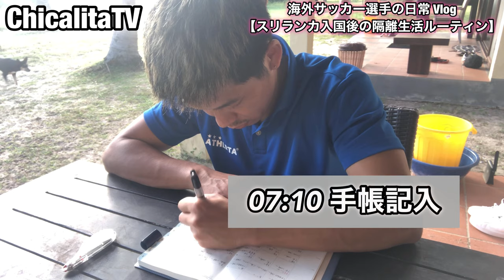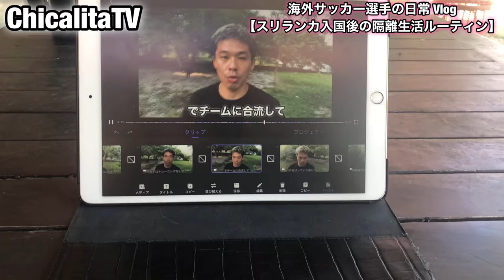【Vlog】海外サッカー選手の日常『スリランカ入国後の隔離生活ルーティン』【Football life in Sri Lanka🇱🇰#3】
【⭐︎パートナー様募集⭐︎】

企業様の場合はひと口10万円から、個人様の場合はひと口1万円からのスポンサードをお願いします！

【5分間】サッカー選手が毎日行う体幹トレーニング！5 min plank

1987年11月26日生まれ。
ラトビア、タイ、モンゴル、ラオス、タイ、2021年はスリランカのSea Hawks FC🇱🇰と契約。